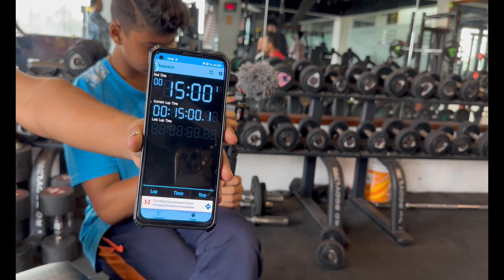SpicyChallenge Alert: Jolo Chip Challenge In G.Y.M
Welcome to the ultimate Jolo Chip Challenge! 🔥 First Time In G.Y.M Prepare yourselves for an epic showdown of spice and flavor as our brave contestants take on the scorching Jolo Chip, rumored to be one of the spiciest snacks on the planet!

In this fiery episode, watch as our fearless challengers push their taste buds to the limit in an attempt to conquer this blazing hot tortilla chip, coated in an infernal blend of Carolina Reaper, Ghost Pepper, and Scorpion Pepper spices. Will they emerge victorious, or will they succumb to the searing heat?

Join us as we capture every hilarious reaction, every bead of sweat, and every moment of pure intensity. Who will be crowned the Jolo Chip Champion? Will anyone be able to handle the heat and earn the coveted title of "Spice Warrior"?

Get ready to feel the burn! 🔥🔥🔥